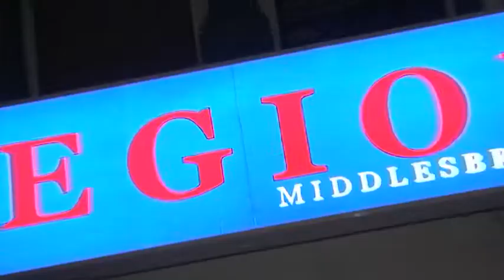The Legion Presents Pressure Drop - Boss Reggae, Ska, Rocksteady & Soul Promo 2012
Come and check out Pressure Drop @ The Legion in 2012!!!
Sat 14th April
Sat 12th May
Sat 14th July
Sat 18th August

7pm - 12am Free Entry

The Legion, Middlesbrough
4-6 Park Road North
TS1 3LF
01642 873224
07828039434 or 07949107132